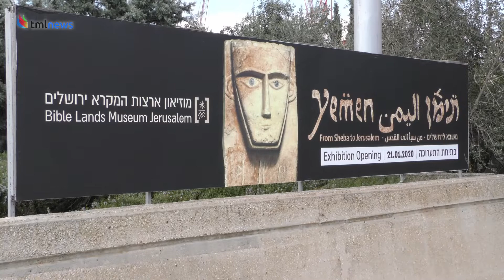Exhibition Unveils Rich History of Yemenite Jewry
Yemen was once home to tens of thousands of Jews, whose history goes back 2,000 years. A place where a mysterious kingdom adopted  Jewish rituals. For the first time, an exhibition at the Bible Lands Museum in Jerusalem is looking at the history of the ancient kingdoms of South Arabia, or modern-day Yemen, and the influential role they played in the Near East thousands of years ago.